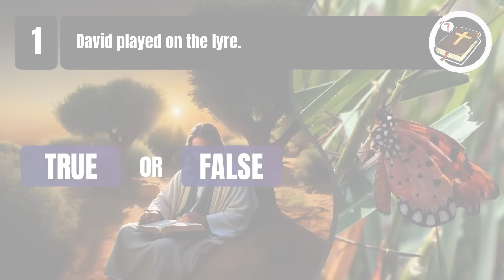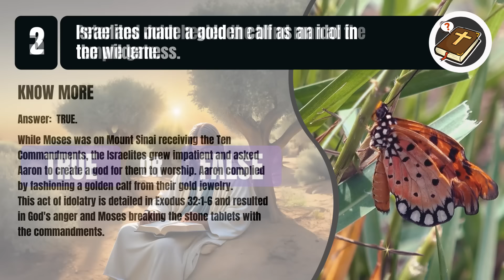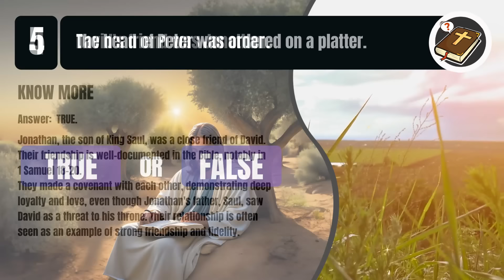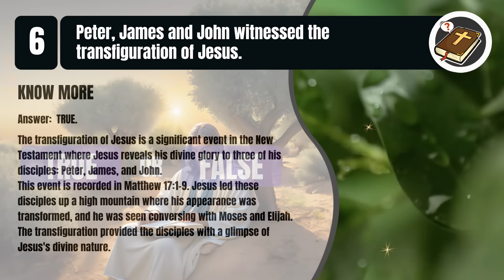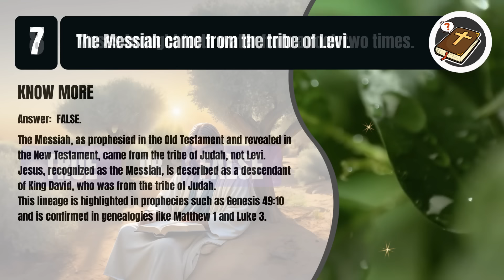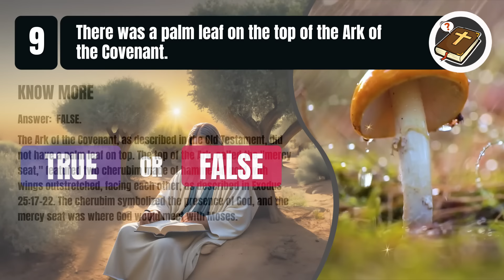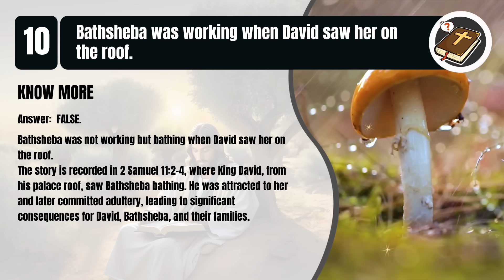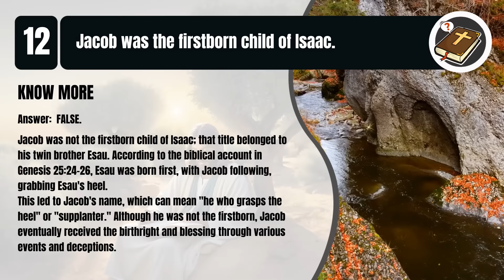TRUE OR FALSE QUIZ - 25 BIBLE QUESTIONS TO TEST YOUR BIBLE KNOWLEDGE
Calling all Bible enthusiasts!
📖 Ready to test your Bible knowledge with our TRUE OR FALSE QUIZ?
Join us for an engaging session of The Bible Quiz, where we explore 25 intriguing questions that challenge your understanding of the Scriptures.
From the tales of the Old Testament to the teachings of Jesus, this quiz will put your knowledge to the test.
Whether you're a seasoned theologian or new to biblical studies, this quiz is tailor-made for you.
Grab your Bible and let's embark on this enlightening journey!

50 True Or False Bible Questions - LIFE OF JESUS | Test Your Bible Knowledge | The Bible Quiz

EASTER: TRUE OR FALSE QUIZ - 25 BIBLE QUESTIONS TO TEST YOUR BIBLE KNOWLEDGE | The Bible Quiz